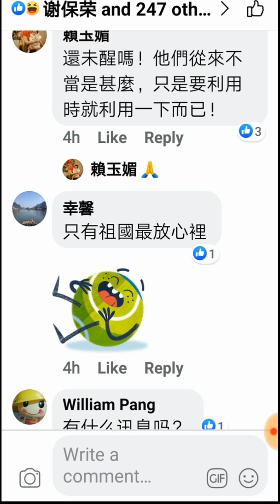新冠疫情-有什么訊息嗎?台湾政客其实和大馬一些政客一样,不知羞耻自吹自擂,吹牛第一欺骗笫一, What's the holdup?/StayHome- DudukRumah/实地最微电影/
☕PoW18这就是我丘寶喽

■ 請多多互动,留言,点赞,和把影片转发,转发,转发...